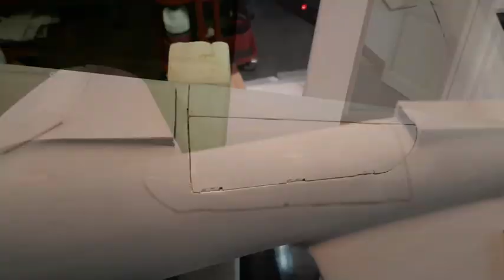roulette P47 jc1703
P47 RC Trappes de la roulette
Centrage automatique de la roulette avec 1 ressort